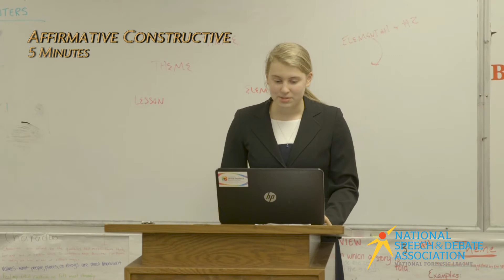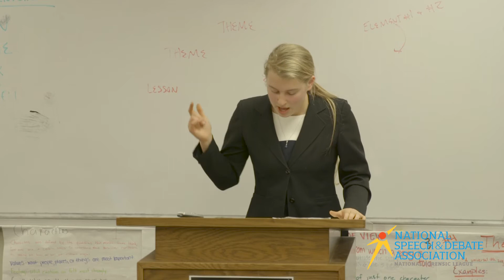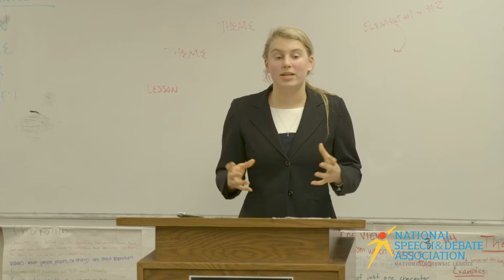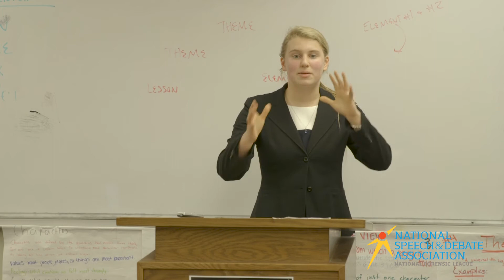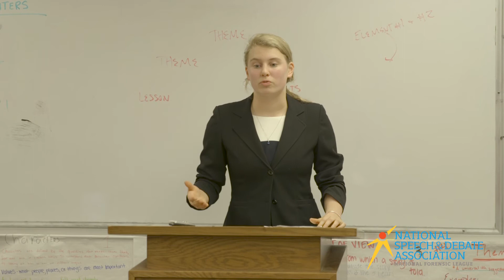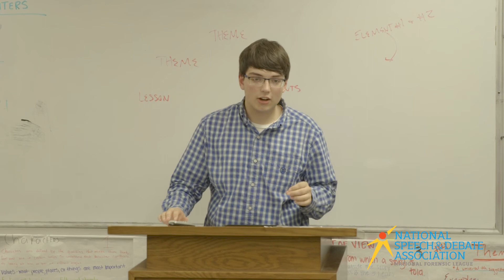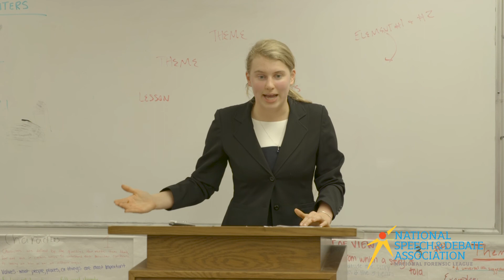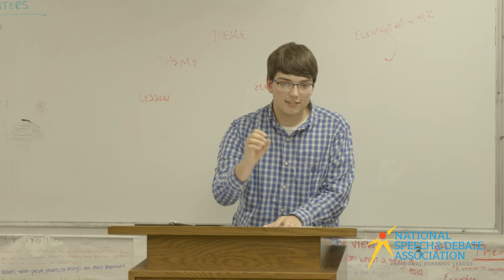Big Questions Demonstration Round - April 2017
Learn how to judge and compete in Big Questions Debates by watching a full demonstration round from the West Iowa National Qualifier tournament!